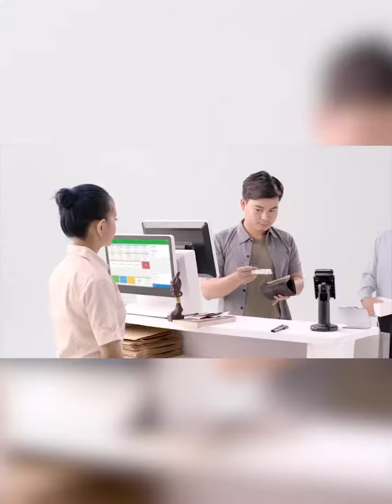အန်ဒရူး စကော့ပြောပြတဲ့ Fleabag ထဲက သူ့ဇာတ်ကောင်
သရုပ်ဆောင် အန်ဒရူး စကော့ဟာ ကိစ္စတစ်ခုကိုတော့ ရှင်းရှင်းလင်းလင်း ဖြစ်ချင်နေပါတယ်။